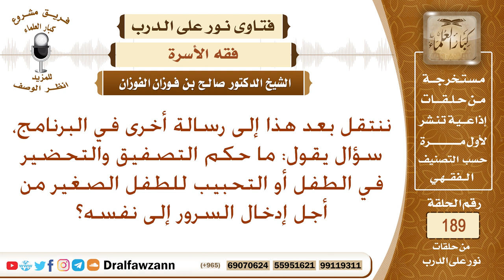حكم مداعبة الطفل الصغير - الشيخ صالح الفوزان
نص السؤال: ننتقل بعد هذا إلى رسالة أخرى في البرنامج، سؤال يقول: ما حكم التصفيق والتحضير في الطفل أو التحبيب للطفل الصغير من أجل إدخال السرور إلى نفسه؟
السيرة الذاتية :
للاشتراك في قناة الشيخ صالح الفوزان

رئيس الفريق
لمشروع كبار العلماء